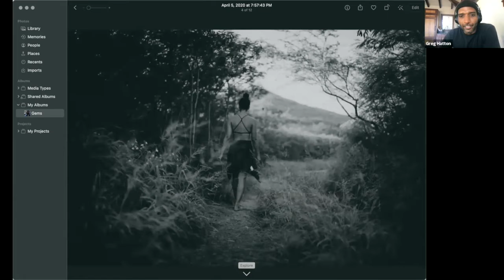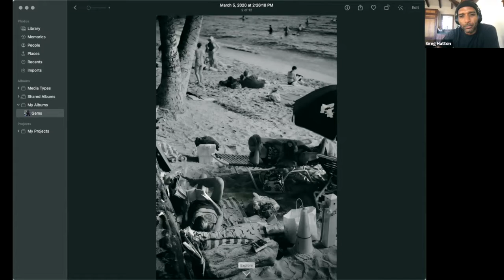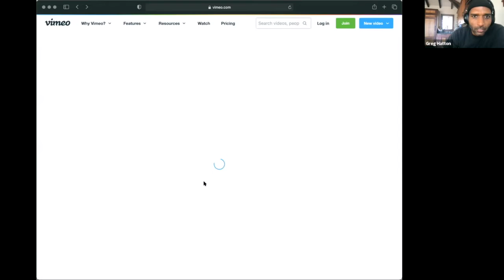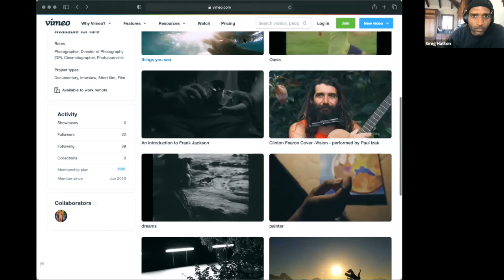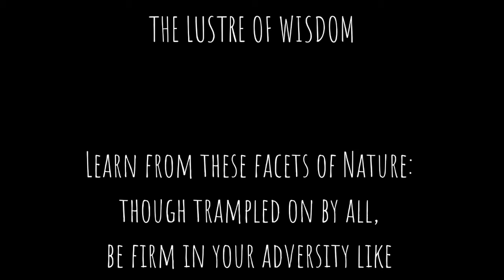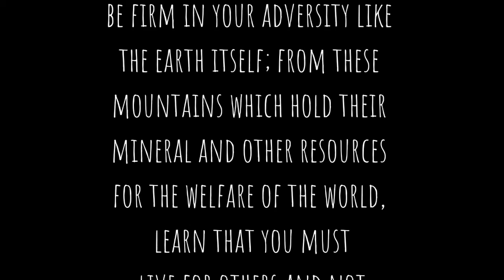Gems from the Wisdom Traditions - Seeing our Way Through the photo and cinematographic perspective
March 27: “Seeing our Way Through” by Greg Hatton on the photographic and cinematographic perspective